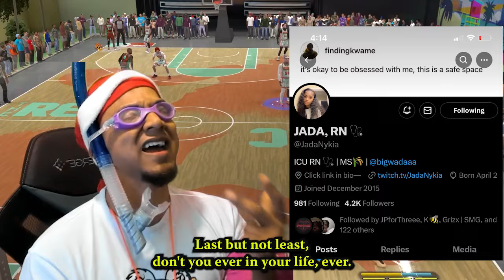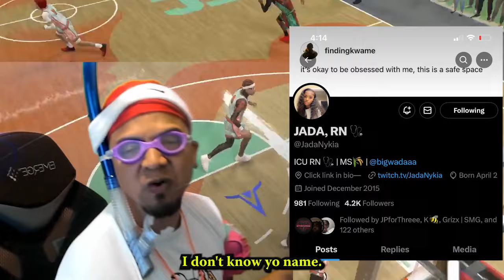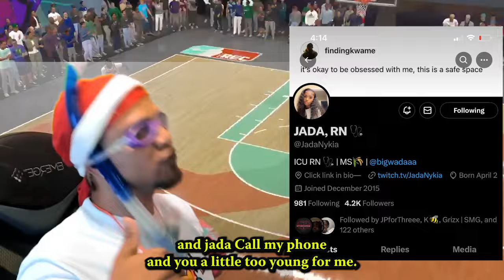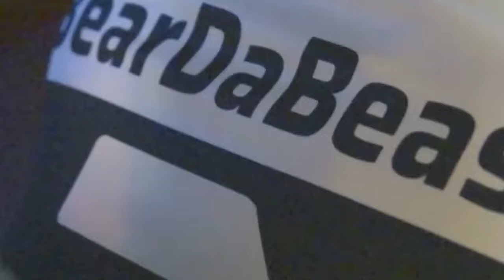SIM NATION off to a bad start for nba2k25!!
SIM NATION WAS IN A DISCORD GOING IN ON THE COMMUNITY LMAO!!